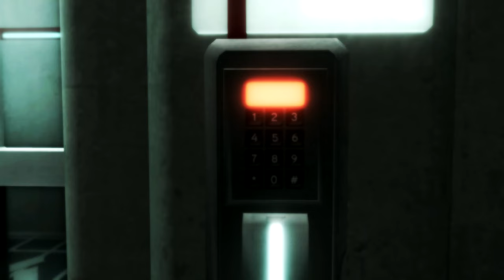Assassin's Creed II (PC) #1 Rivalidade Fraterna | PT-BR